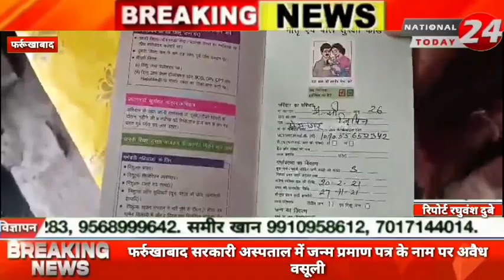सरकारी अस्पताल में जन्म प्रमाण पत्र के नाम पर अवैध वसूली,जन्म प्रमाण पत्र के नाम पर मांगे 3 सौ रुपए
फर्रुखाबाद में सरकारी अस्पताल में जन्म प्रमाण पत्र के नाम पर अवैध वसूली, महिला अपने बच्चे का लेने गई सीएचसी में जन्म प्रमाण पत्र जन्म प्रमाण पत्र के नाम पर मांगे 3 सौ रुपए।